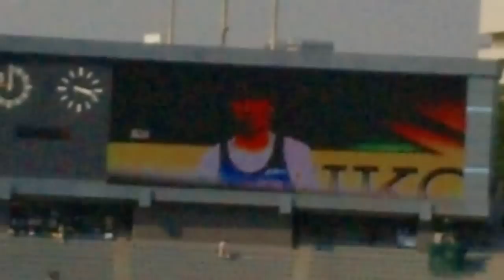SEIKO GOLDEN GRAND PRIX 2013 TOKYO Men's 100m（桐生選手３位）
ゴールデングランプリ陸上　男子100m (5/5)
1 マイケル・ロジャーズ  RODGERS,Mike (ＵＳＡ) 10.19
2 デリック・アトキンス ATKINS,Derrick (ＢＡＨ) 10.24
3 桐生　祥秀 KIRYU,Yoshihide (洛南高) 10.40
4 ムーキー・サラーム SALAAM,Mookie (ＵＳＡ) 10.43
5 ジャスティン・ワーナー WARNER,Justyn (ＣＡＮ) 10.50
6 江里口 匡史 ERIGUCHI,Masashi (大阪ガス) 10.50
7 ジェーソン・ロジャーズ  ROGERS,Jason (ＳＫＮ) 10.53
8 小谷　優介 KOTANI,Yusuke (住友電工) 10.57